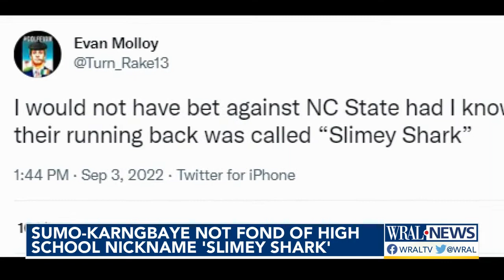NC State RB Sumo-Karngbaye: Slimy Shark nickname 'kind of corny'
He may not like the nickname, but NC State might have found a new top running back after Demie Sumo-Karngbaye's performance against ECU.